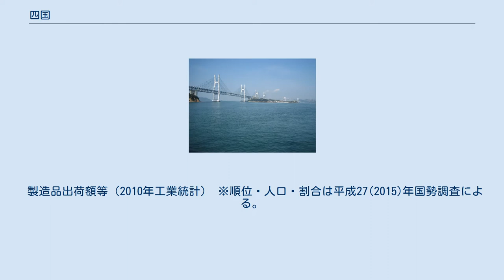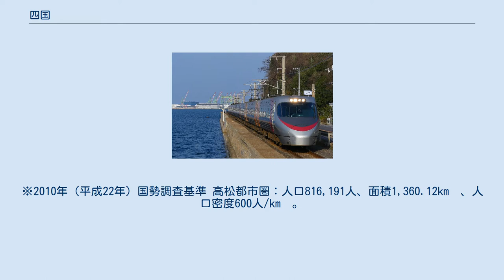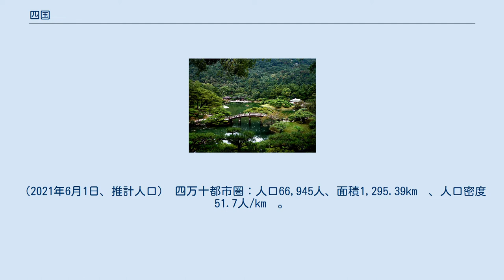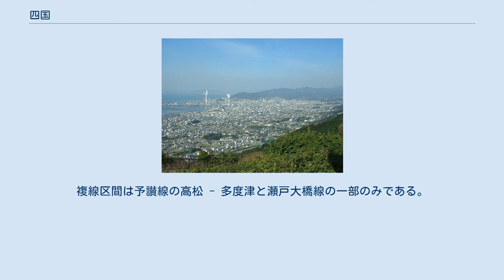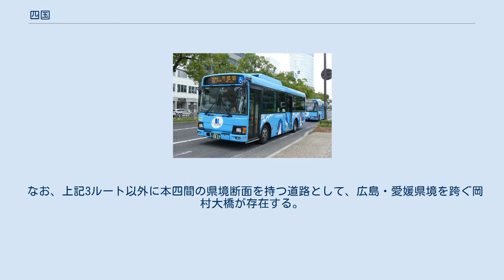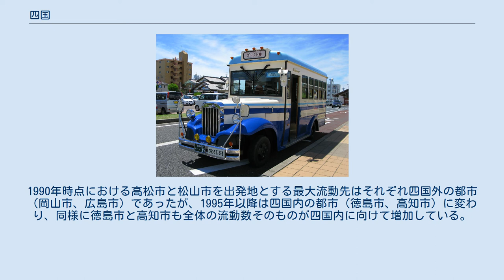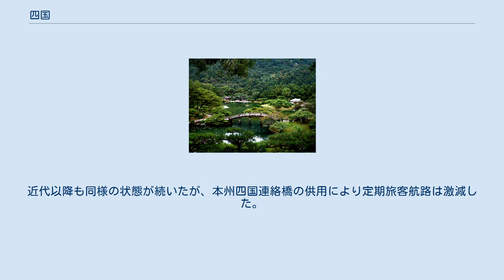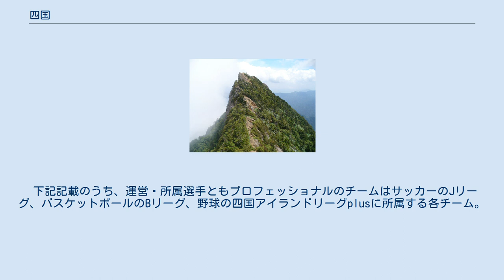四国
四国内の高速道路網（緑線）および本四架橋を含む県境をまたぐ大規模架橋（青線）。
赤星および赤丸は人口上位10都市 四国（しこく）は、日本列島を構成する島の一つである。
 北海道・本州・九州とともに主要4島の一つでもあり、この中では最も小さい。
最高標高は石鎚山の1,982mで、福井・石川・岐阜県境の両白山地三ノ峰 (2128m) 以西の西日本では最も高い。
面積は18,297.78km2で、世界の島の中では、ブラジルのバナナル島に次ぐ第50位の大きさである。
 四国とその付随する島（小豆島、大三島、大島、中島、伯方島、豊島など）を合わせて「四国地方」と言う。
これら付随する島を含めないことを強調したい場合、「四国本土」あるいは「四国島」と呼ぶこともある。
 （日本の地理・四国、日本の地域・四国地方も参照） 四国には、徳島県、香川県、愛媛県、高知県の4つの地方公共団体があり、4県の総人口は約372万人であり、概ね横浜市の人口に相当する。
（表右下 四国地方も参照） 四国の古代の呼称は、「伊予之二名島」・「伊予二名洲」（いよのふたなのしま）である。
 四国地方を構成する4県の中で、徳島県・香川県・愛媛県は島内交流と合わせて、本州四国連絡橋（本四架橋）もあり本州との交流も盛んである。
 西南部除く四国全域は近畿地方の影響力を文化的に強く受けているが、東部の徳島県は政治・経済においても影響が顕著である。
北東部の香川県は文化・経済の両面で岡山県とのつながりも深いが、高松自動車道と神戸淡路鳴門自動車道の開通以降は徳島県同様近畿地方との交流もより活発になっている。
西部の愛媛県は広島県や九州の大分県との交流が見られる。
 一方で高知県は陸路が険しく船での往来が発達した関係上、古くから上方、京都、近世は江戸からの影響も強く、政治・文化的な中央への意識が高いとも言われている。
近年は高速道路網の発達により、四国内指向が強まっている。
 空海が拓いた四国巡礼・八十八箇所はお遍路さんで有名。
 日本の主要4島の中で唯一政令指定都市が実在しない。
 神々による日本の創造の過程を記した『古事記』の国産み神話では、四国は淡路島に続き、日本列島で二番目に創造された島であるという。
古事記には「伊予之二名島（いよのふたなのしま）」と記されている。
また『日本書紀』では「四国」を「伊予二名洲（いよのふたなのしま）」と表記している。
よって古代においては、「伊予之二名島」・「伊予二名洲」、または単に、「伊予島」・「伊予洲」（いよのしま、いよしま）、「二名島」・「二名洲」（ふたなのしま、ふたなしま）」などと呼ばれた（「フタナ」は二並びの意）。
 近世以降は、五畿七道の南海道のうち、紀伊国と淡路国を除いた阿波国・讃岐国・伊予国・土佐国の4つの令制国が存在したことから、「四国」と呼ばれた。
歴史書ではないが、16世紀の戦国時代を描いた軍記物語として知られる『陰徳太平記』（享保2年（1717年）出版）序に、「山陰山陽四国九州」の記載があり、このような近世の書物において、明確に「四国」という名称を見出すことができる。
 国際宇宙ステーションから見た中国地方と四国 約1900万年前の日本列島の誕生に伴い、四国の前身が誕生した。
瀬戸内海を挟んで、近畿地方・山陽地方・九州に三方を囲まれた位置にある。
島の中部には、各県を分断するような形で四国山地や讃岐山脈の山々がそびえており、この地形が近年まで各地域間の交流を困難にしていた。
 中央構造線が吉野川北岸から佐田岬半島にかけて東西に貫いている。
構造線以北の内帯（西南日本内帯）に当たる地方では、中生層・古生層とこれを貫く火成岩が分布している。
構造線以南の外帯（西南日本外帯）に当たる地方では、北側から南側にかけて中生層・古生層が形成された順に配列している。
 日本の島の中では九州に次ぐ第4位、世界の島の中ではブラジルのバナナル島に次ぐ第50位の面積を持つ。
最高標高は、石鎚山の天狗岳（愛媛県）の1,982 m。
 四国の主要地形 西日本最高峰石鎚山（四国山地） 四国最南端足摺岬 鳴門の渦潮 四万十川 四国は地質学的には、北からおもに三波川帯（ほぼ吉野川がある）、秩父帯（四国山地）、四万十層（四万十川）がほぼ東西に分布し、その間を中央構造線、御荷鉾構造線、仏像構造線が走っている。
 四国地方は晴れの多い気候であり、全国の年間晴天日数ランキングでは4県がトップ4を独占している。
気候は四国山地を境に異なる。...